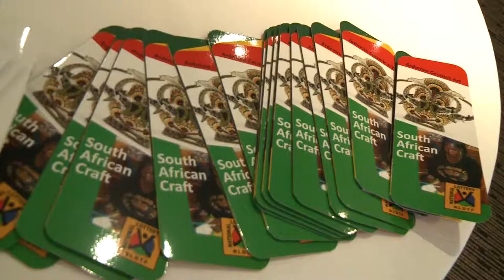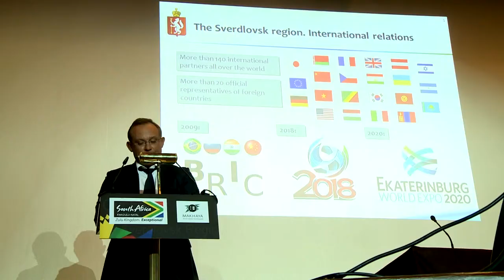KwaZulu-Natal Business Exhibition in Moscow, Russia, 2013